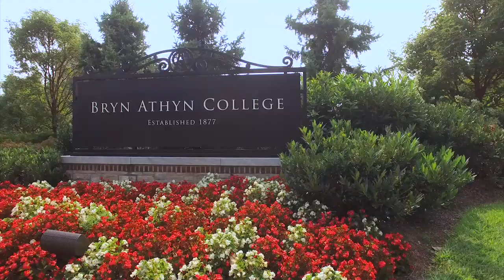Welcome to Bryn Athyn College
A Bryn Athyn College education will challenge you to think independently, develop your ideas, and decide what you stand for. The pairing of challenging academics with spiritual inquiry gives you creative space to explore your spiritual convictions and examine the deeper significance of your coursework. Your education here will help you succeed in graduate school, in your career, and in life. Visit brynathyn.edu for more information.